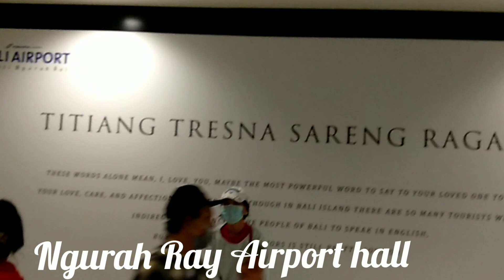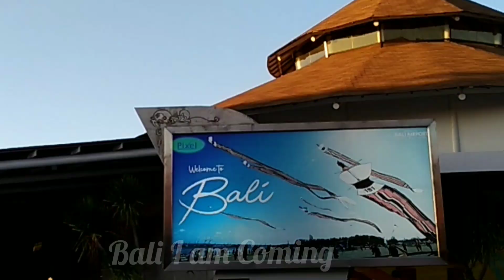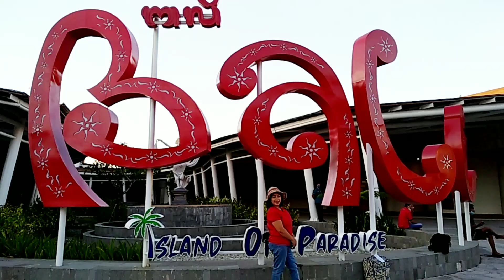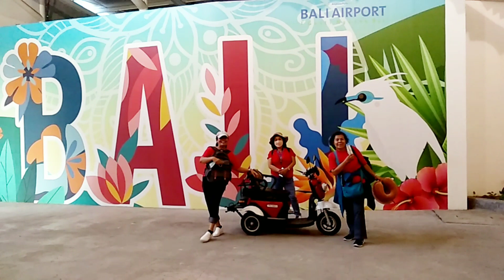Bali Trip Part-2 | Bali I am Coming | Beautiful Island | Bali Trip Y2021 | Vlog Travelling to Bali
Hai guys,
Kali ini kita mau OTW ke Bali
Dari Surabaya. Bali itu Gak Ada Boden bosennya ya Kita berkunjung.

Ini kunjungan saya yang ke -3 ke Pulau Dewata ini tapi setiallp trip pasti ada yg unique dan asikk.

Trip sekarang itu dengan Bandara Yang baru Yang cukup Besar tapi nampak sepi karena Pandemi.  Bandara sepi dan pesawat yang parkir jiga dikiit banget. biasanya crowded banget.

Let's rocking Bali guys..